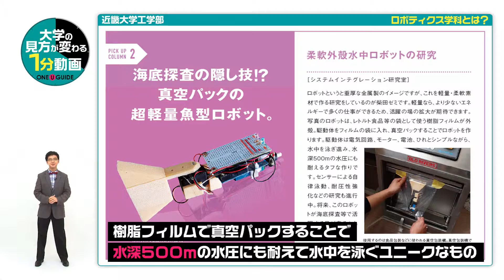近畿大学工学部の見方が変わる1分動画【ロボティクス学科とは？】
近畿大学工学部の案内パンフレットを請求しよう